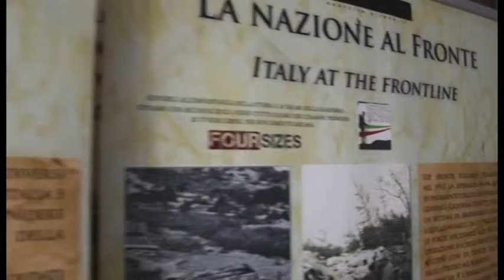Giornata Forze Armate, un successo